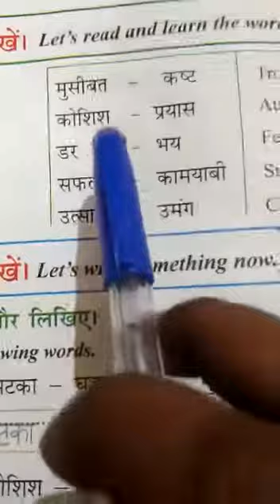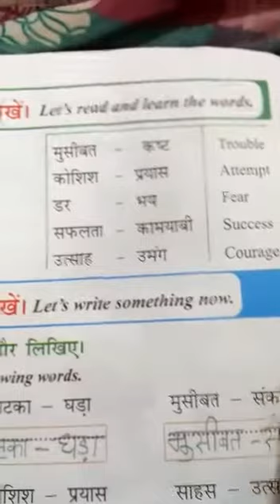5th Std Hindi